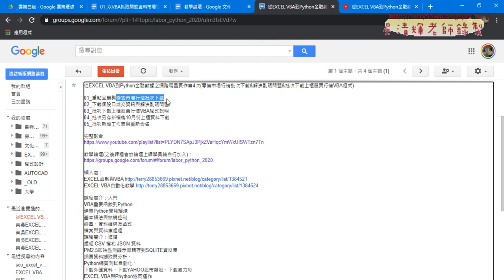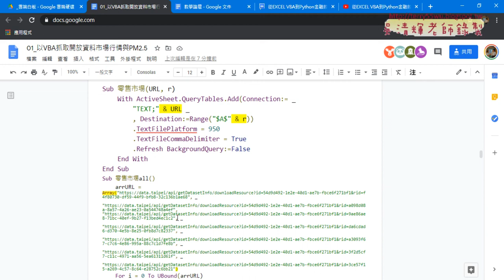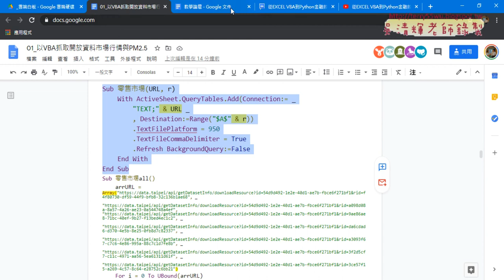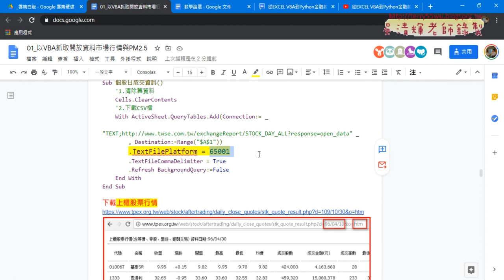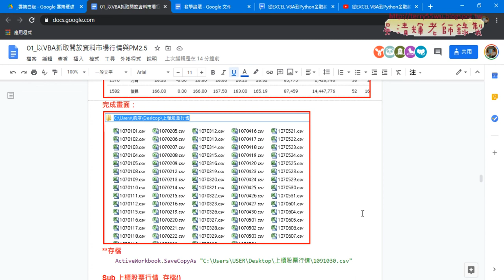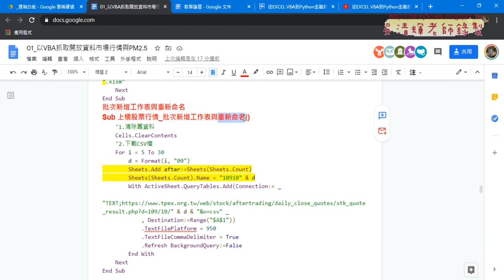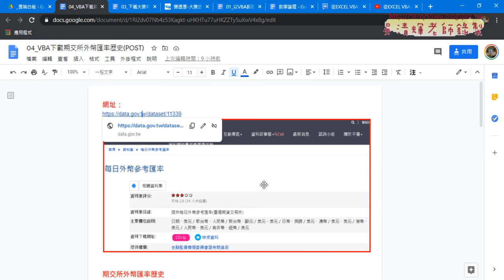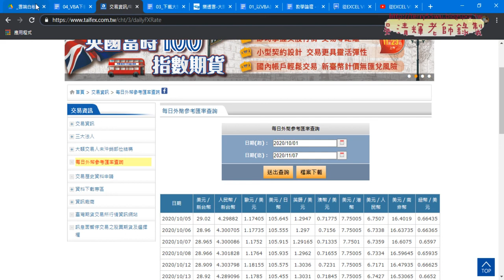01 重點回顧與GET與POST練習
從EXCEL VBA到Python金融數據之網路爬蟲實作第5次(GET與POST練習&大樂特歷史資料下載與改為批次&用VBA刪除日期列&用VBA複製日期與其他並串連SUB)

01_重點回顧與GET與POST練習
02_大樂特歷史資料下載與改為批次
03_用VBA刪除日期列
04_用VBA複製日期與其他並串連SUB

7-11門市與PChome

吳老師  109/11/7